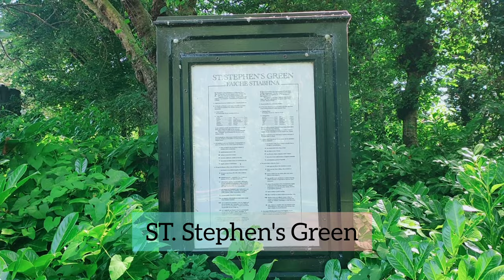St Stephens Green Park - Dublin - Ireland - travel vlog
St Stephen’s Green Park is a historical park and garden, located in the centre of Dublin city.
The current landscape of the park was designed by William Sheppard. It was officially re-opened to the public on Tuesday, 27 July 1880 by Lord Ardilaun.

Cared for by the Office of Public Works, the park is an important public resource in the area, and provides an oasis of green calm in the middle of a bustling city. Its four centuries of history are eventful and complex, involving such important figures as Arthur Guinness, 1st Baron Ardilaun, and Countess Constance Markievicz. The park itself hosts a large number of important sculptural monuments to Irish history. Many species of birds and plants also call the park their home. Public facilities at St Stephen’s Green Park include a playground and a garden for the visually impaired.